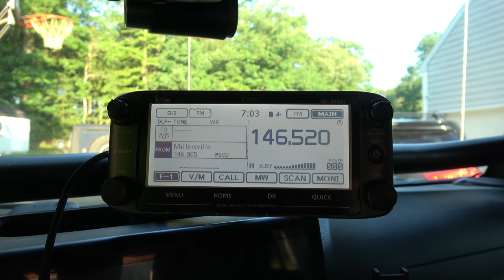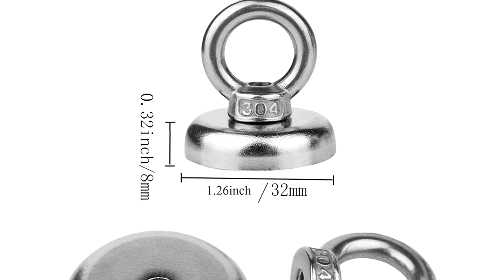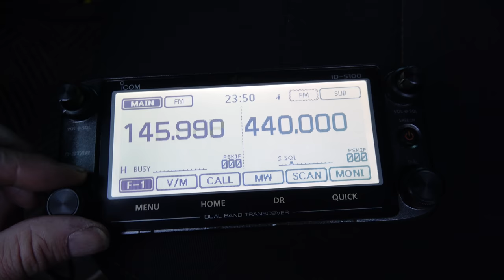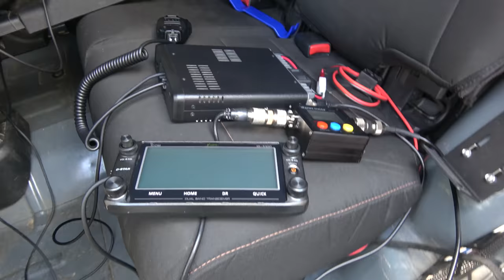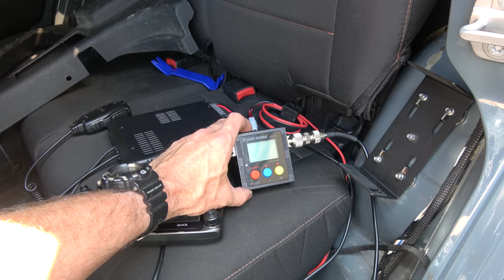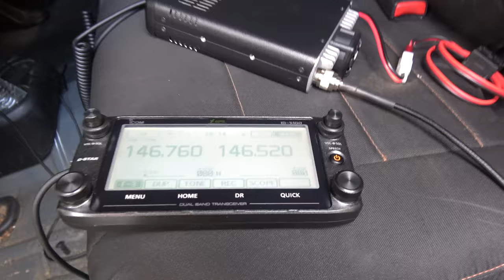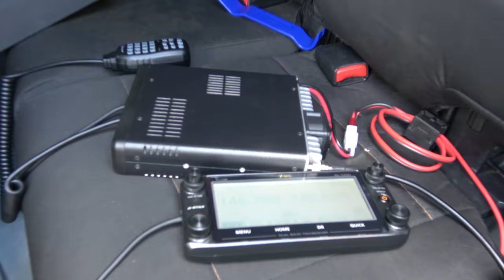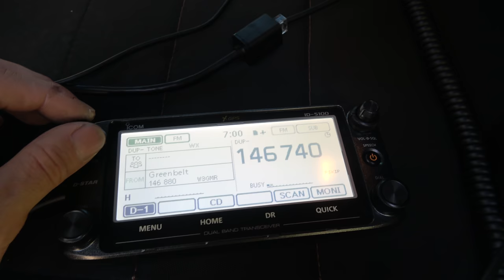Icom ID 5100 Installation into 2015 Jeep Wrangler - Ham Radio - UHF/VHF - Comms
In this video, I show my installation of an Icom ID-5100A into my 2015 Jeep Wrangler.

NOTE: This came with an SMA connector which I had to change, but I needed to cut it off anyway to run the cable. This won't fit directly without an adapter or connector change.

Fishing magnets
Cat 6 Extension cable
8 Gauge Wire
Rubber sheet for ant mount
Wire harness tape
30 Amp Circuit Breaker